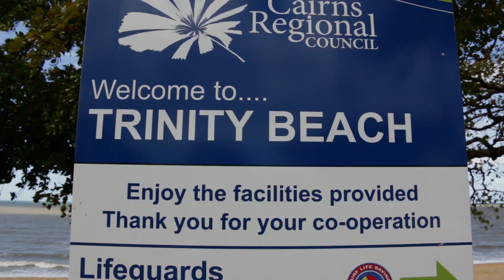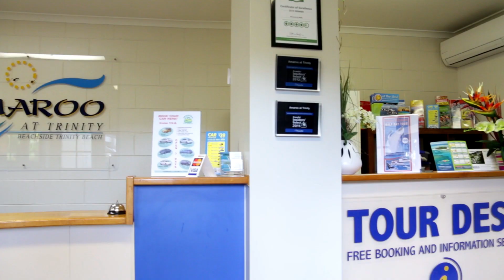AMAROO HOTEL COMMERCIAL